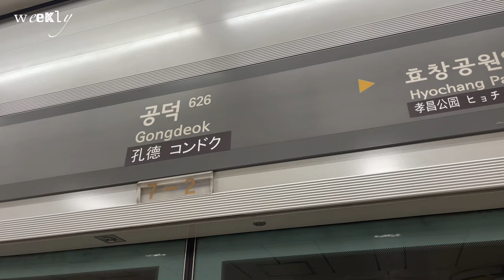💓ヤレヤレ 못말리는 아가씨의 vlog💓 (sub)